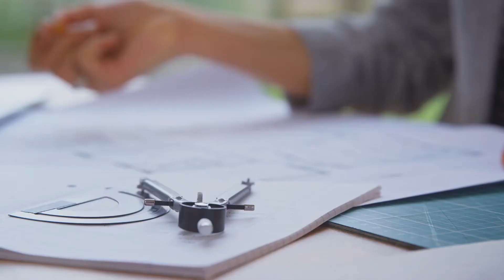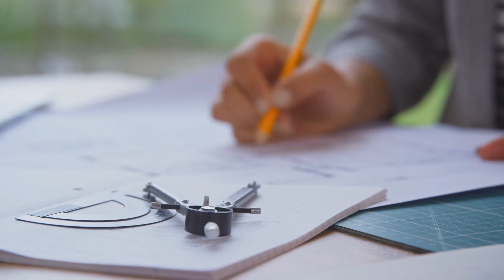Tuổi Thanh Xuân Audio Trọn Bộ - Chương 1 | Diệp Thất Nhĩ Ngôn Tình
Truyện: TUỔI THANH XUÂN Tập 1
Tác giả: Diệp Thất Nhĩ
Thể loại: Ngôn Tình